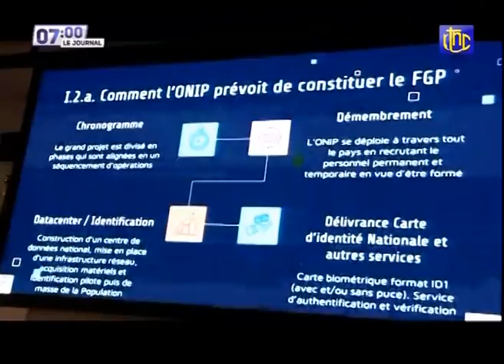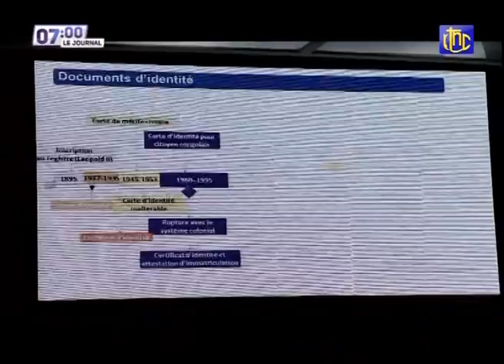🔴RDC : SUIVEZ LE GRAND JOURNAL DE CE VENDREDI 17.09.2021 | RTNC EDITION 07H00